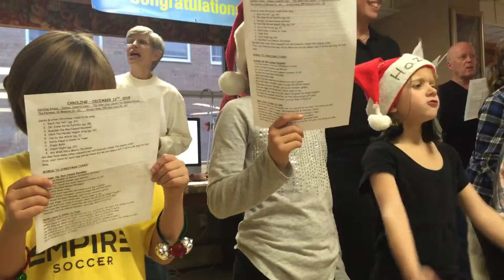Christmas Caroling 2015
Our youngest members join in with a little "Jingle Bells", signing with gusto!